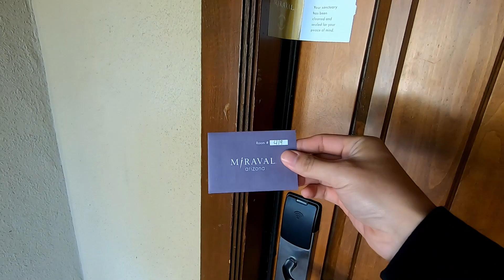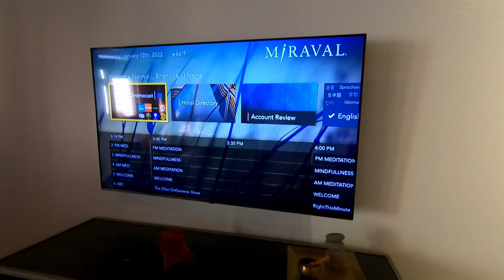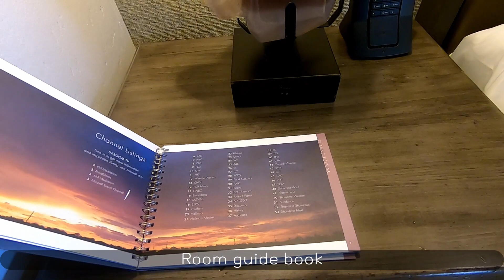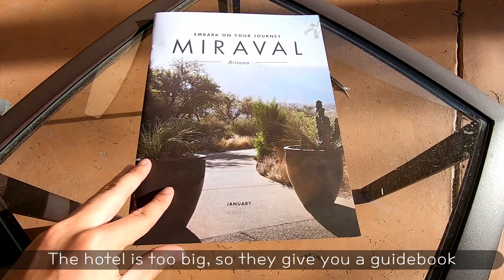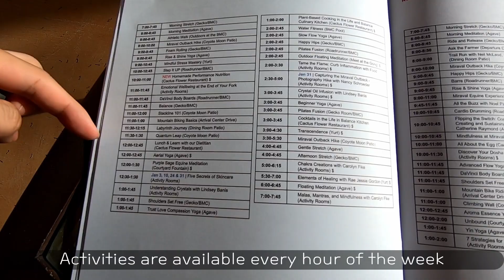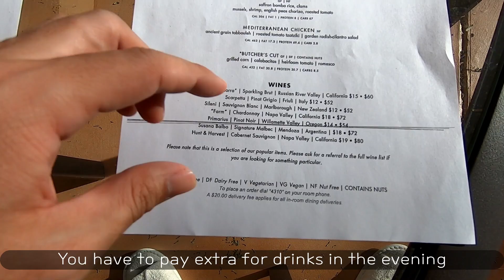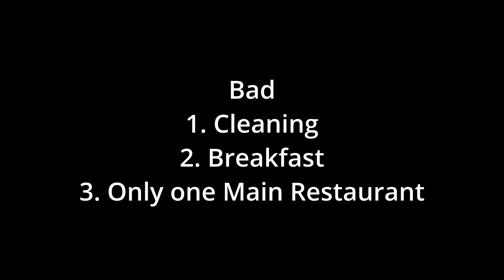🇺🇲Super Luxury All-Inclusive | Miraval Arizona | Tucson, AZ | Hyatt Globalist [Luxury Hotel Review]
AnhouseTV's Hotel Review

*This video review of the Miraval Arizona Resort and Spa, Tucson, AZ USA. I stayed in this hotel for 2 night, 3 days a little video review of the property.

We were "upgraded" to SONORAN SUITE, valued $7,474 with a Globalist member. Original value: $5,000. I made a reservation through Hyatt point 65,000. Actual cost is $0.

Hotel Review
Tucked away at the base of the Santa Catalina Mountains, Miraval Arizona Resort and Spa invites you to observe, engage, and raise your awareness. Our world-renowned, all-inclusive wellness retreat sits atop 400 acres of idyllic land where you can experience peace, balance, and harmony. Ignite your inner spark with imaginative activities, unique treatments, and deep relaxation methods at the Life in Balance Spa designed to mirror the Sonoran Desert’s serene spirit.

Room
Find solace, sanctuary, and the luxury of spacious accommodations at Miraval Arizona Resort and Spa. Featuring a wide range of casita-style rooms, suites, villas, and retreats, all are thoughtfully designed for comfort and wellness. Surrounded by the serene nature of the Sonoran Desert and majestic Santa Catalina Mountains, our spaces also include a meditation pillow, Tibetan singing bowl, and guided meditation channels.
Check-in 3pm, Check-out 12am

My Room Features
SONORAN SUITE
1,000 SQUARE FEET
Tap into tranquility with our most spacious suite. Featuring a full living room with an indoor fireplace, dining space for four, cozy outdoor lounge, and a whirlpool bath.

Please apply Chase World of Hyatt® Credit Card
Here is the benefit:
-60,000 Bonus Points(valued $2,000)
-Complimentary Discoverist Status
-X4 Bonus Points on Hyatt purchases
-X2 Dining, Flight, Gym, Transit
-Free Night Award Every Cardmember Anniversary(Receive one free night at any Category 1-4 Hyatt hotel or resort every year after your cardmember anniversary)
-$95 ANNUAL FEE†

*Welcome points and conditions of credit card are subject to change.

아래 카드로 위 호텔을 무료로 이용했습니다.

하얏트 호텔 크레딧 카드 혜택
-60,000 보너스 포인트($2,000 가치)
-Discoverist 등급 제공(선택적 업그레이드)
-하얏트 호텔 내 구매시 4배
-식당, 항공, 짐, 교통 구매시 2배
-무료 수박권 증정(매년1주년 후)/카테고리 15,000내
-연회비 $95

*카드 포인트 및 조건은 바뀔수 있습니다.
꼭 카드 신청 전 미리 연락 주세요. 카드 혜택 자세히 알려드리고 다른 카드도 조언해 드릴게요^^

" Music "

*Location*
5000 E. Via Estancia Miraval, Tucson, Arizona, United States, 85739